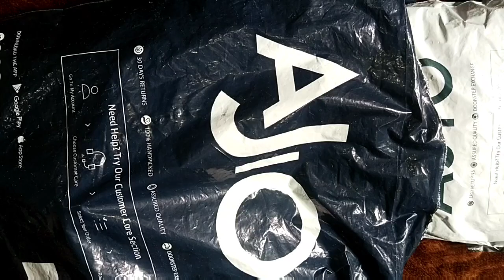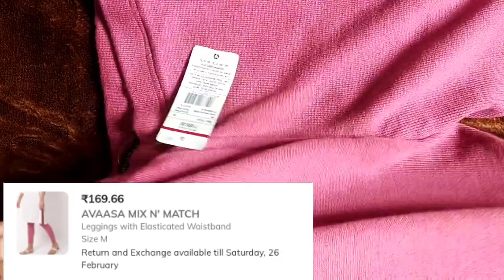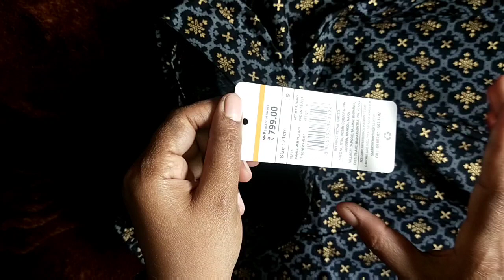💥 Ajio leggings and Palazzo haul💥 Leggings and Palazzos Unboxing and review 💥 How I ordered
In this video I shared avaasa branded leggings Unboxing and review and how to order maximum discount. Don't skip the video. I hope you like this video.

DEEXR728N